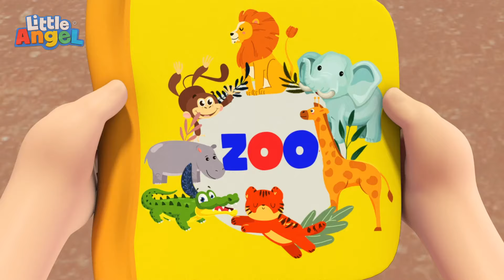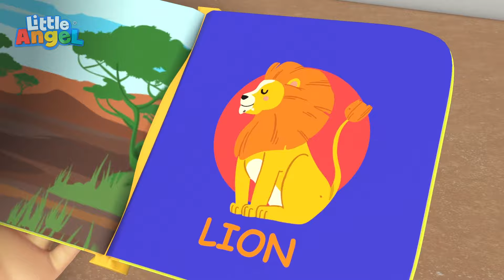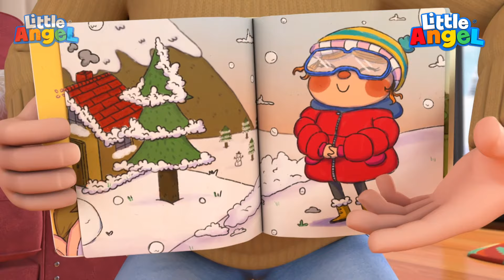Wie lautet das Zauberwort? | Kinderlieder mit Klein Joni | Little Angel Deutsch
Hallo Liebe Kinder und Eltern!
Kindersendungen eignen sich wunderbar zum Lernen - und Kinder lernen am besten, wenn sie es freiwillig tun und ihre natürliche Kreativität und Neugier mit einer guten Portion Spaß verbinden können. Wenn es um die bunte Welt des Lernens der Allerkleinsten geht, ist Little Angel Deutsch die richtige Adresse für pädagogisch wertvolle, unterhaltsame und lehrreiche Kinderunterhaltung!

00:00 Wie lautet das Zauberwort?
03:54 Gruseliges Halloween
07:37 Der Dino-Doktor
10:51 Babysitten mit den Großeltern
14:39 Lied Zähne putzen
18:39 Die Tiere im Zoo
21:58 Hurra es hat geschneit!
25:45 Wo ist mein Teddybär?
29:29 Bitte benimm dich doch!
32:44 Ferien auf dem Bauernhof
36:53 Lügst du Klein Joni?
40:29 Das Schwimmbad-Lied
44:18 Wir bauen eine Sandburg!
48:17 Was ziehen wir heute an?
52:26 Brrr, das ist bitterkalt!
56:02 Ich habe Hunger Hunger!